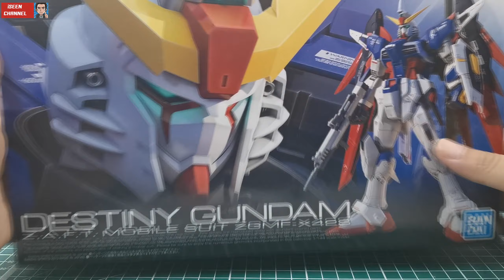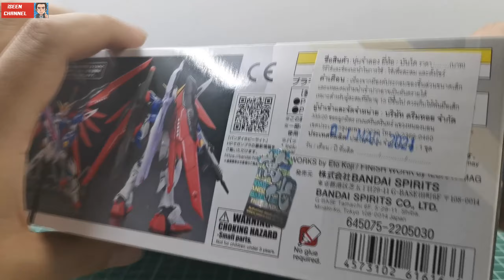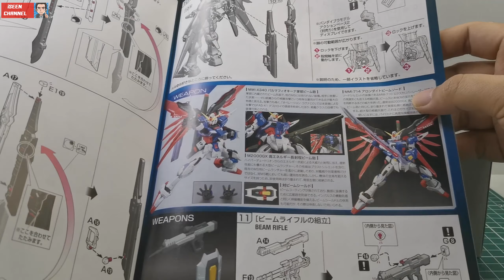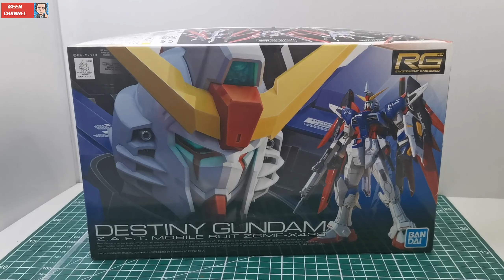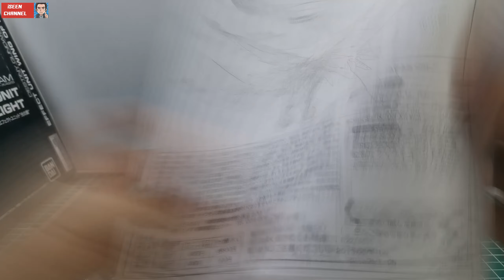[Unbox+Build+Review] RG1/144: DESTINY GUNDAM + Wing Of Light (BANDAI)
Destiny Gundam หนึ่งใน Mobile Suit เอกจาก Gundam Seed Destiny ใน Scale RG 1/144 ที่มาพร้อมอาวุธครบครับแบบใน Anime ถึงแม้ว่าจะออกมานานแล้ว แต่ก็ยังถือว่าเป็น Gunpla ที่ยังค่อนข้างนิยมสำหรับนักต่อกันพลาอยู่ ในส่วนของจุดขยับทำได้ดี รายละเอียดและ Decal ทำออกมาค่อนข้างสวยเลยทีเดียว ต่อดิบตัดเส้นก็ยังสวย ใครที่ยังไม่ได้ลองขอแนะนำครับ

The Real Grade Destiny Gundam might be the best looking Gundam kit of them all. Comes complete with his massive weapons and enough markings to take up an evening or two! Molded in multiple colors so painting is not necessary.

Score 8.5/10.0